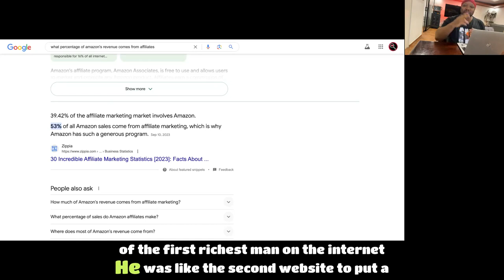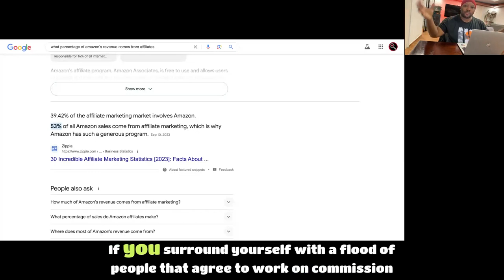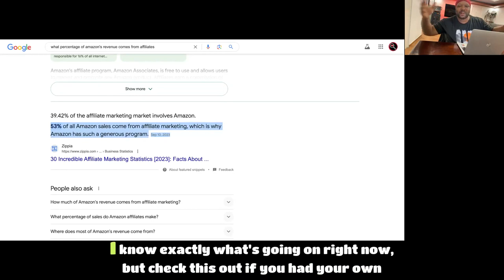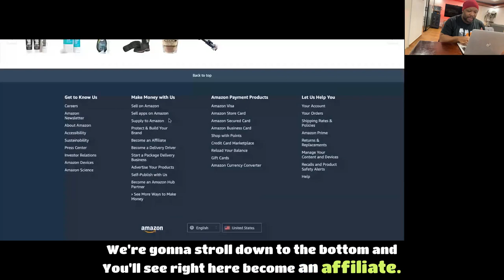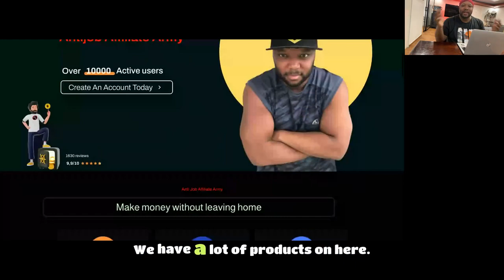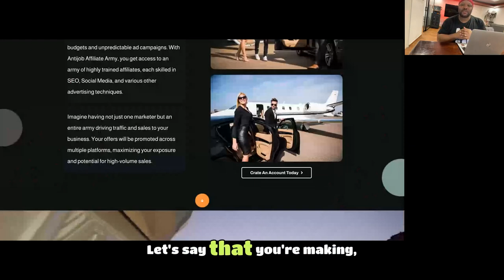Most Obvious But Honest Way To Increase Sales Profits By 10000000%